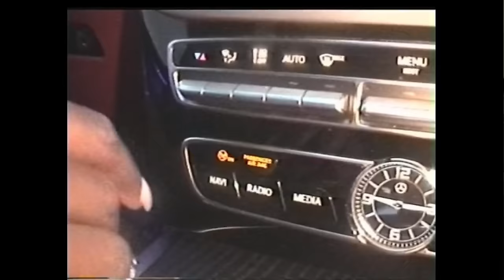AdzMilli - Lose Me (Official Music Video)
The official music video for Lose Me by AdzMilli